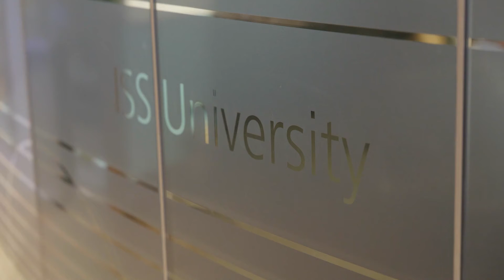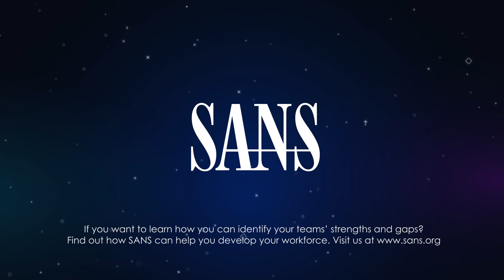Elevating Cybersecurity: The SANS-ISS Partnership and the Future of Cyber Resilience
In this case study, explore how ISS, a global facility services provider, collaborates with SANS to enhance its cybersecurity capabilities across 28 countries. The video delves into the challenges of unifying diverse IT and security departments and highlights the critical role of ongoing training to adapt to rapid technological and criminal developments. Through firsthand accounts, learn about the implementation of the SANS maturity model, the strategic benefits of SANS training programs, and how ISS is leveraging this partnership to boost corporate resilience and attract top talent in cybersecurity. Discover the pivotal role of human factors in cybersecurity and how ISS is strengthening its defenses not just technologically, but also through skilled and certified personnel.